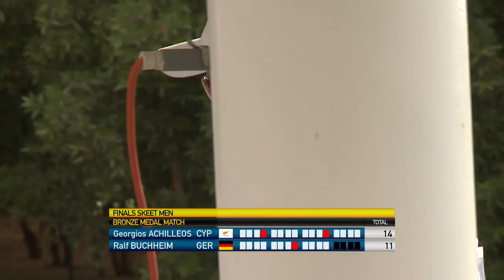Finals Skeet Men - ISSF Shotgun World Cup 2013, Al Ain (UAE)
Full length Finals Skeet Men from the ISSF Shotgun World Cup 2013 held in Al Ain (UAE). Read the whole story about the Finals

PODIUM:
1. BROVOLD Tore
2. JENSEN Tom Beier
3. BUCHHEIM Ralf

2008 Olympic Silver medallist Tore Brovold of Norway, is back. He won today's Skeet Men final, finishing just one target far from a perfect score.